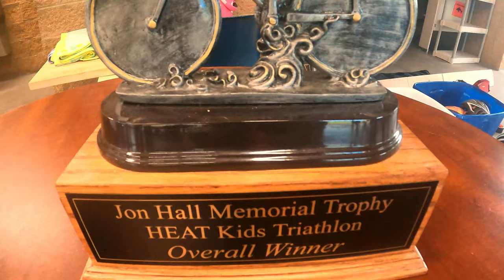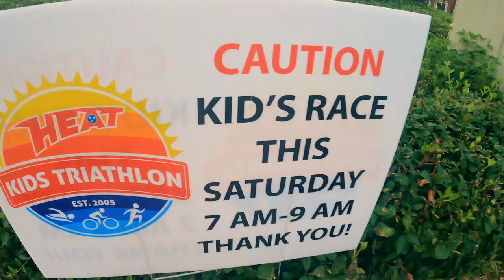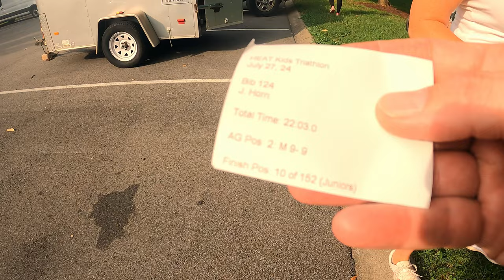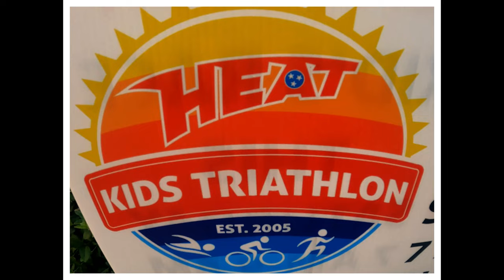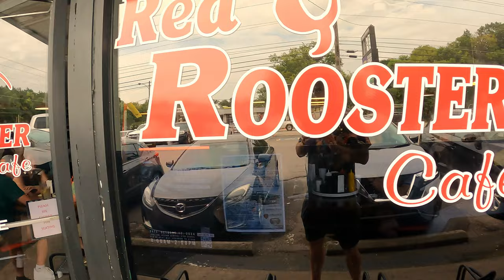2024 HEAT KIDS TRIATHLON The oldest Kids Triathlon in America!